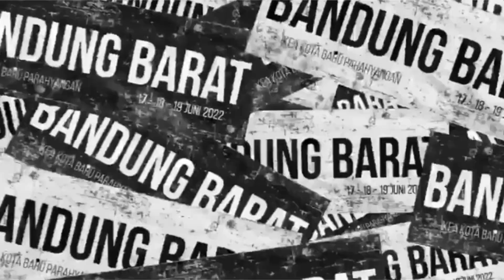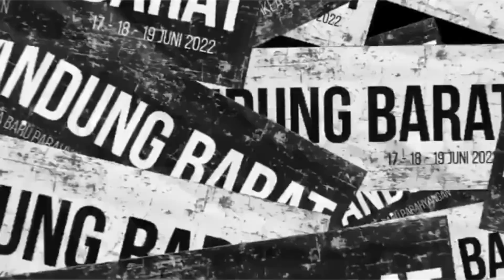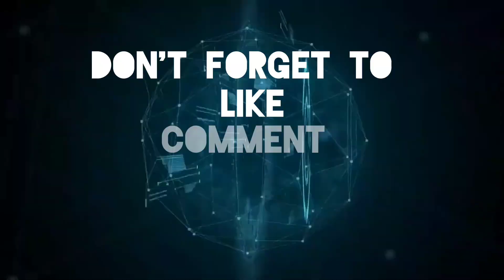HUT KBB KE 15, BANDUNG BARAT EXPO 2022, 18-19 JUNI 2022